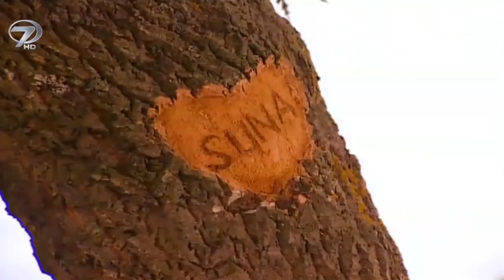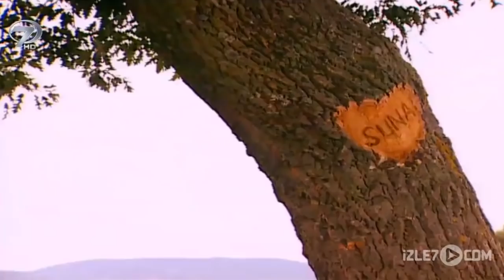Dini Film - Sefil Baykuş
Törelere boyun eğen içli bir sevdanın kara yazgısı: SEFİL BAYKUŞ...

Yiğit, mert, dürüst bir gençtir Recep... Güzel karakterini, güzel sesini, hafız dedesinin yanında bir Kur’an talebesi olarak yetişip ilimle süslemiştir. Kısa sürede icazet alıp kendi öğrencilerine ders vermeye başlar. Talebelerinden birine, amcasının kızı Suna’ya aşık olmuştur. Giderek büyüyen sevgi Recep’in içinde derin bir sevdaya dönüşür. Dersleri terk edip saza ve türkülere sığınır. Can kardeşi Ahmet onun bu derdini öğrenince meseleyi ailesine açar. İki aile de durumu anlayışla karşılar ancak ortada bir sorun vardır. Suna’nın, ablası Ayşe’den önce evlenmesi törelere aykırıdır. Töreleri çiğneyemeyen büyükler, Recep’in Suna yerine Ayşe ile evlenmesine karar verir. Çaresiz gençler, kederle töreye boyun büker. Ancak yüreklere söz geçirmek çok zordur…

Yönetmen: Akif Özkan
Senaryo: Mesut Esef
Oyuncular: Eşref Seyidoğlu, Nida Tokgöz, Mustafa Partal, Vahdet Çakar, Şükran Çağman, Fatih Köroğlu
Yapım: 2004-Türkiye
Tür: Drama